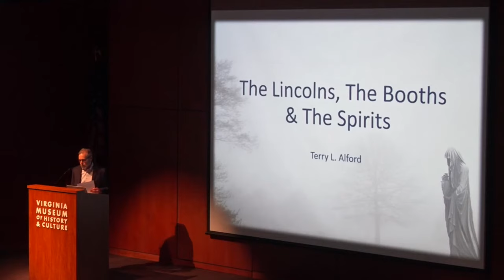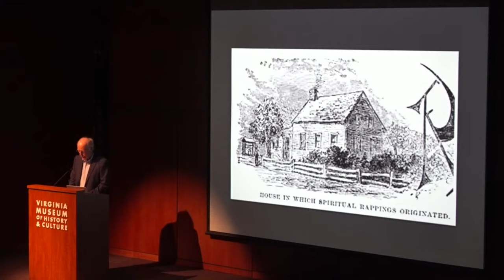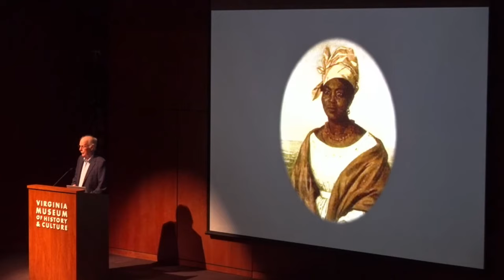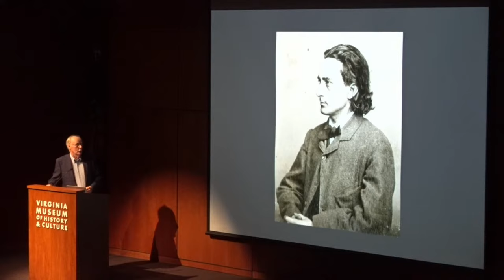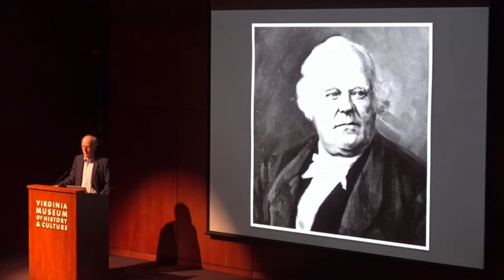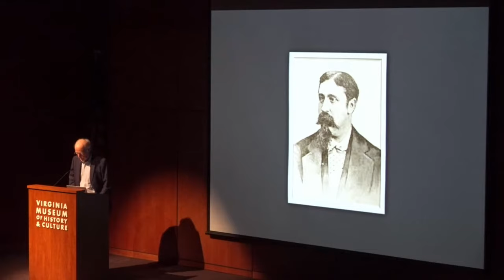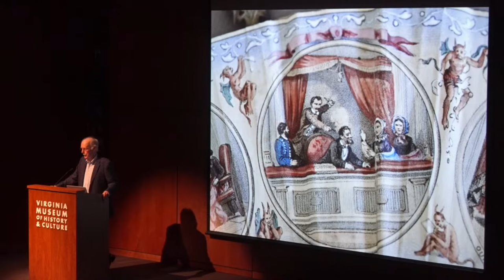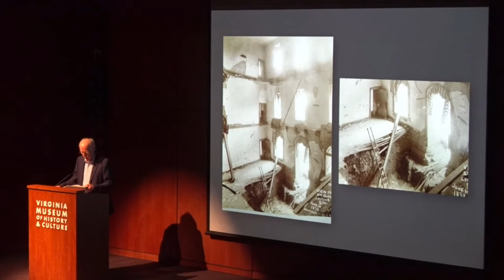The Lincolns, the Booths, and the Spirits: Two Families and the Otherworld in the Civil War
Join historian Terry Alford for a fascinating lecture about his newest book, In the Houses of Their Dead: The Lincolns, the Booths, and the Spirits.

Two families, one at the nation’s political summit and one at its theatrical, were bound together in the Civil War period by their fascination with spiritualism. Abraham and Mary Lincoln turned to the seance table when their son Willie Lincoln died in 1862. Edwin Booth and his brother John Wilkes were similarly attracted to the otherworld by the death of Edwin’s wife Mary Devlin in 1863. Although there were many mediums in the country, the number of distinguished intermediaries to the other side was limited, and the two families shared several of the most gifted ones. No medium was more controversial than Charles J. Colchester, who astounded the Lincolns with his powers while being an intimate friend of John Wilkes Booth at the same time. Colchester repeatedly warned Lincoln to be careful. Would the president, who received many such warnings over the years, finally listen to the one that mattered?

Terry L. Alford is Professor of History Emeritus at Northern Virginia Community College. He is the author of several books, including Prince among Slaves: The True Story of an African Prince Sold into Slavery in the American South, which was made into a PBS documentary in 2007; Fortune's Fool: The Life of John Wilkes Booth, a National Book Critics Circle Award Finalist; and In the Houses of Their Dead: The Lincolns, the Booths, and the Spirits.